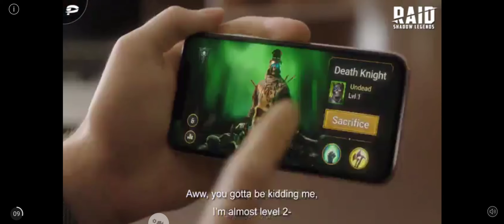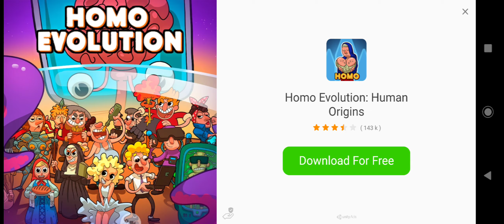The Walking Zombie 2, Love This Game So Far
3D ZOMBIE SHOOTER THAT KEEPS EXPANDING
We are still working hard on new content for the game. Not only more story arcs where you explore this dangerous zombie frontier and try to make world better place for living and the living. We work on new mechanics so you can craft things for your survival like gas and ammo on crafting tables in the houses you purchase. Also, not only dead will be your target as your actions can trigger hatred in some of the survivors - bandits, corrupted politicians, cultists, gangs etc. Zombie age continues but with new tools in your arsenal, you will be able to endure it!